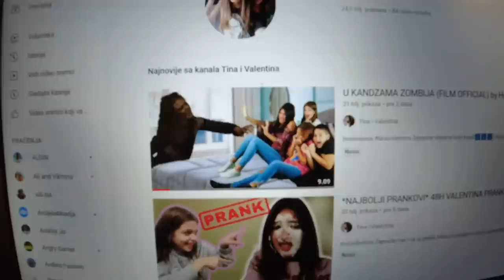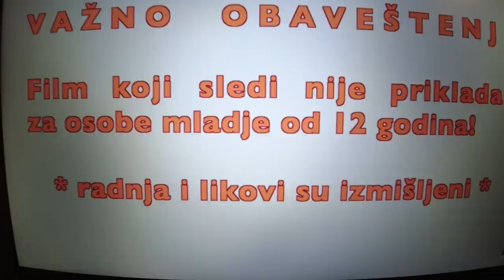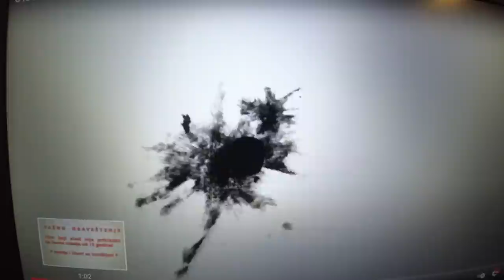NASA REAKCIJA na nas film IZBLAMIRALE SE?!?!?